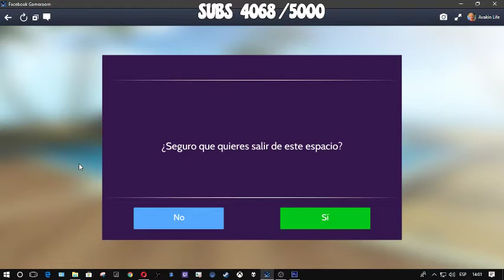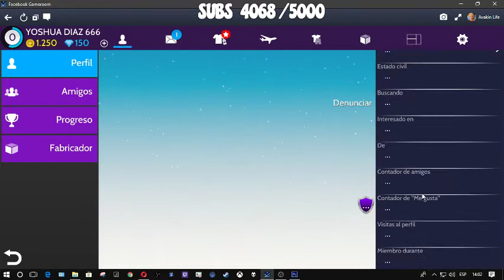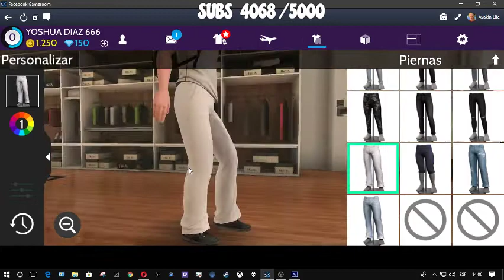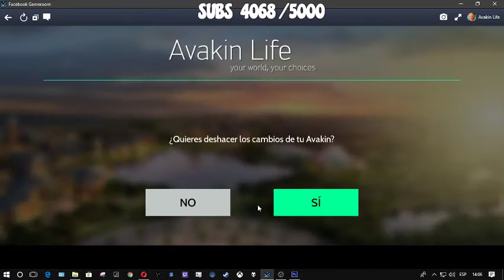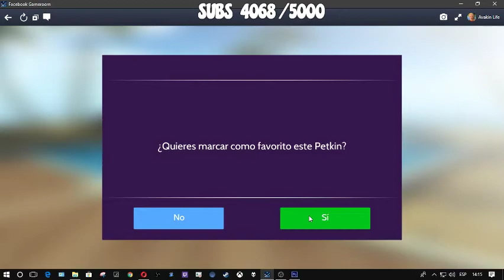🆃🆄🆃🅾🆁🅸🅰🅻 - #2│ GUIA PARA AVAKIN LIFE - CAMBIA DE ROPA RAPIDO Y GANA 200 DE XP SENCILLO